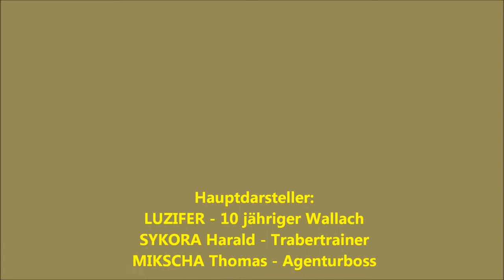Ein Nachmittag in der Wiener Krieau - Trabrennbahn.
Ein Nachmittag in der Wiener Krieau. Mit Luzifer, Harald Sykora und Thomas Mikscha.